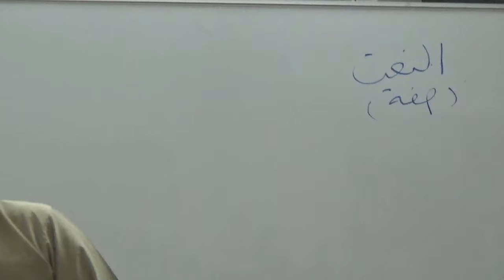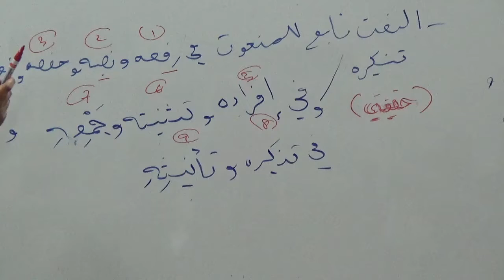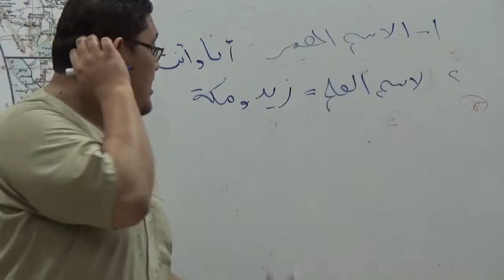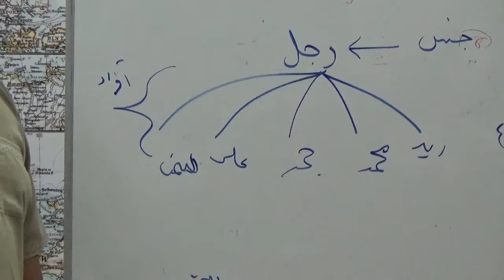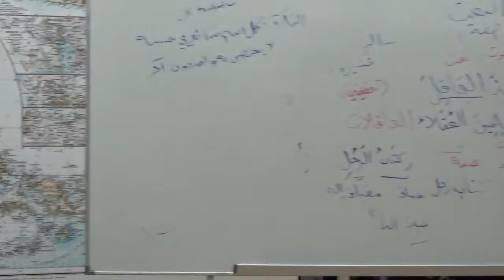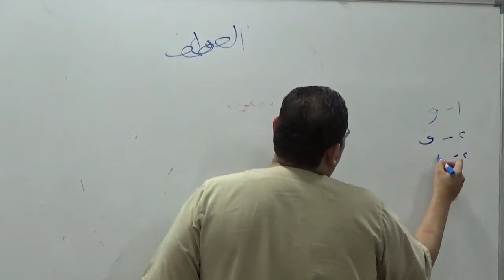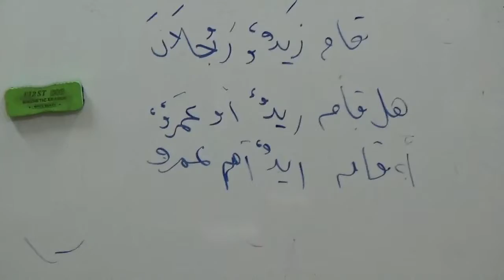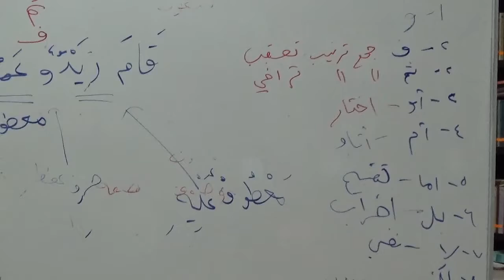09_Matn al-Ajrumiyyah - Ustaz Faiz Fateh (1)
Kitab:
Matn Ajrumiyyah [6]

Tarikh:
25/2/2017

Masa:
9.00 PAGI - 1.00 PETANG
Alamat:
Pejabat PUM Cawangan Wilayah Persekutuan

Pembentang :
Ustaz Ahmad Faiz Fateh (Pengarah APT & Graduan B.A. ‘Ulum Islamiyyah, al-Azhar)
Pendaftaran dan maklumat lanjut: 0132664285